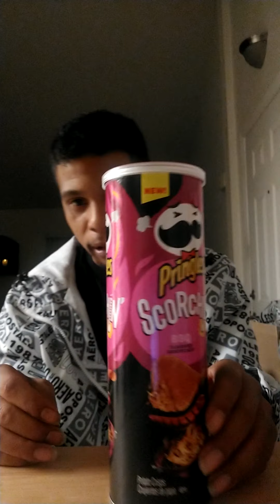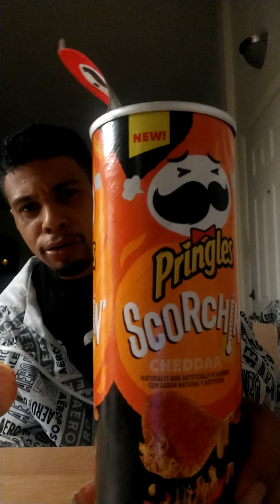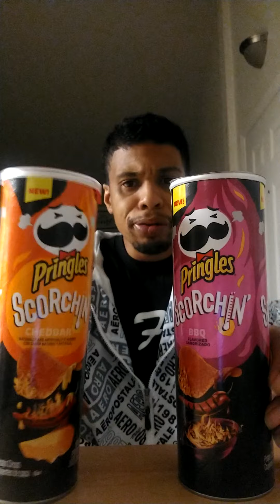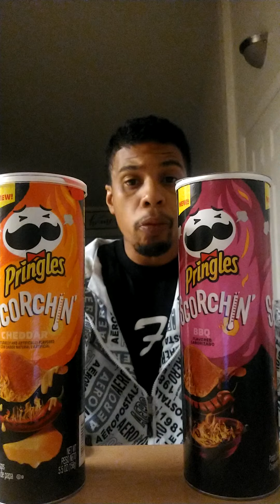trying out the new Pringles